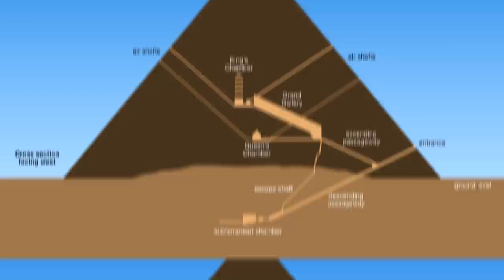10 CRAZIEST Attractions in the World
10 CRAZIEST Attractions in the World

Whether it’s a trip to the grand canyon, the eiffel tower, or even Disneyland many of us have been tourists ourselves and it isn’t surprising given that the tourism industry world wide generates more than seven and a half trillion dollars annually! With so much money at stake local governments and tourism boards have plenty of incentive to maintain historic buildings, landmarks, and national parks.
Some are stunning, some are educational, and some are downright dangerous, today we are looking at 10 of the most amazing tourist attractions in the world.

Along the border of Tennessee and North Carolina lies the majestic Smokie Mountain Range, a sub-range of the Appalachian Mountains that are commonly referred to as the Smokies. As it turns out, the Smokies aren’t actually covered in smoke but rather a thick fog that has become a defining feature of the area. The fog is not your average fog, and actually isn’t low lying cloud cover, instead, it is the result of local vegetation that exhales chemicals with high vapor pressures, without getting too bogged down in the scientist of things, this creates a mist that reminds many visitors of smoke, and speaking of visitors, this iconic tourist attraction draws nearly 12 million people every year! The smokies have even more to offer visitors then just the picturesque fog, in fact they contain several notable spots including the Clingmans Dome which peaks at 6,643 feet.

The second mountain on our list, Mont Blanc draws even bigger crowds and employs a workforce of nearly 50,000 people. The millions of tourists that flock to this area every year are greeted not only by breathtaking views but also some unique feats of infrastructure. Mont Blanc is home to the Mont Blanc Tunnel, an 11,600 km highway tunnel that runs between Chamonix, Haute-Savoie, France and Courmayeur, Aosta Valley, Italy. The mountain also has a cable car that climbs nearly 1300 feet in 10 minutes. And even if you’ve never heard of Mont Blanc you have likely heard of its parent peak, the infamous Mount Everest. While Mount Everest is likely the most famous mountain nearby, as it turns out mont Blanc is decidedly more deadly, while it is estimated that there are around 200 bodies lost on Mount Everest, Mont blanc claims around 100 lives every year meaning that thousands have lost their lives to the mountain over the years, this number is tragic but it’s a little better when you consider that over 30,000 people have attempted to reach the peak.

One of the better-known destinations on our list, the Louvre was built in the year 1202, under the orders of Philip II of France, but over the years it gradually changed until it was repurposed as an art museum in 1793. Since then it has gone on to be the world’s most visited art museum, and tourists keep pouring in for good reason, in fact, the Louvre is home to the most astounding collection of art in the world, among the nearly 400,000 pieces displayed there are Leonardo da Vinci's Mona Lisa and over 50,000 relics from ancient Egypt. It should also be noted that the site isn’t only of vital historical significance but it also remains a key contributor to the French economy as well, in fact the museum sees an average of 10.8 million visitors every year, and with each person paying just shy of $20.00 for admission, it adds up pretty quickly!